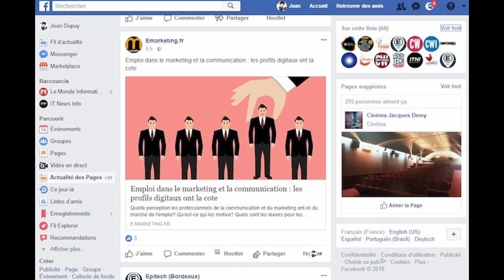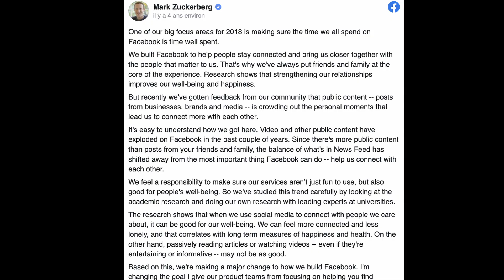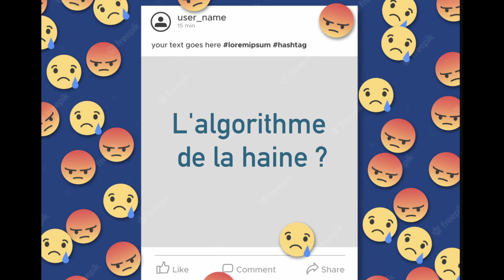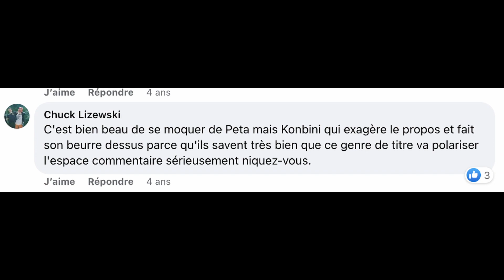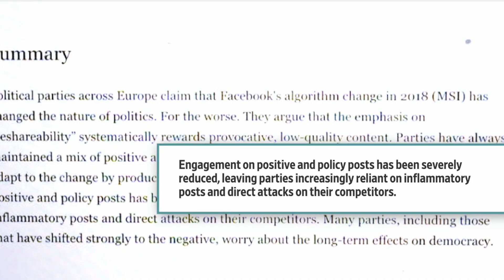Les Facebook Files Part 2 - La démocratie en péril ?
Les Facebook Files, c'est une grande enquête qui révèle comment Facebook et ses différents services peuvent nuire à leurs utilisateurs, tandis que l'entreprise est accusée de ne se préoccuper que de ses revenus.

Janvier 2018 : Facebook, en voulant rendre sa plateforme plus sociale et interactive, procède à un changement significatif de son algorithme.

Mais le réseau social aux milliards d'utilisateurs, devenu extrêmement complexe, provoque parfois des effets inattendus...

INDEX

00:00:00 Introduction
00:00:46 Le grand changement d'algorithme
00:02:50 L'algorithme de la haine ?
00:04:20 La démocratie ébranlée
00:05:31 Show me the money